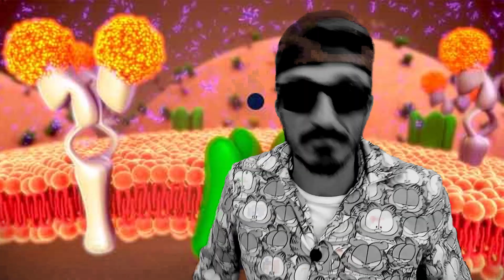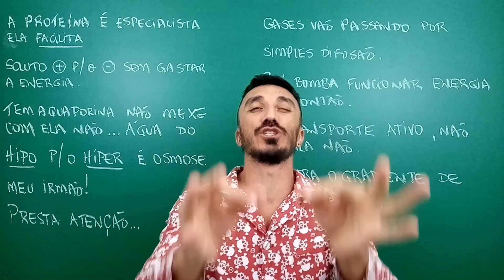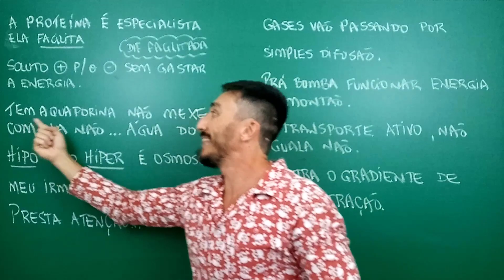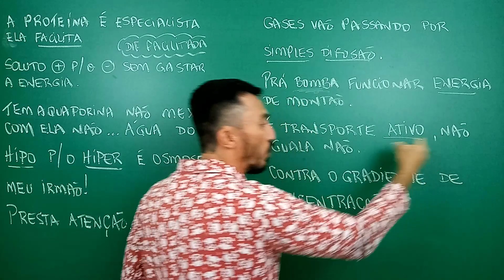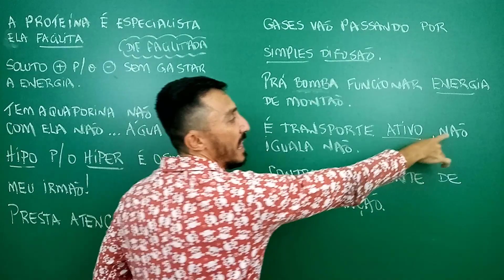TRANSPORTE NA MEMBRANA - PARÓDIA/MÚSICA - AUTOR: PAPI TUKA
Parodia sobre transporte na membrana (difusão, osmose e transporte ativo)

O Transporte Passivo
Esse tipo de transporte ocorre sem gasto de energia (ATp). As moléculas são deslocadas sempre à favor do seu gradiente de concentração. Tipos: difusão simples, difusão facilitada, osmose.

1) Difusão simples – É a passagem de moléculas de soluto pequenas (oxigênio, gás carbônico, íons) do meio mais concentrado (hipertônico) para o meio menos concentrado (hipotônico).
Caso seja estabelecido a igualdade entre as concentrações, ocorre o equilíbrio dinâmico entre os dois meios, ou seja, para cada molécula que entra, outra sai.Exemplo de transporte passivo: esse processo ocorre durante a hematose nos alvéolos pulmonares, onde o oxigênio entra no sangue e o gás carbônico sai do sangue para o pulmão.

2) Difusão facilitada – É a passagem de moléculas de soluto grandes (glicose, sais) do meio hipertônico para o meio hipotônico. Porém ocorre a participação de uma proteína presente na membrana chamada “permease”. A permease tem função de enzima pois acelera o processo de passagem de solutos grandes.

A Difusão Facilitada é um processo que não envolve gasto de energia. Exemplo: absorção da glicose pelas células do intestino delgado.

3) Osmose – É o deslocamento do solvente (água) do meio hipotônico para o meio hipertônico. Quando dois meios possuem a mesma concentração dizem que são isotônicos. Exemplo: Quando colocamos hemácias em meio hipertônico, a célula perde água ficando murcha (plasmolisada).
Quando a hemácia é colocada em um meio hipotônico, a célula recebe água ficando inchada (túrgida). Caso continue entrando água, ocorre o rompimento da mesma chamado hemólise.

O Transporte Ativo nas Células
O Transporte Ativo ocorre com o gasto de energia (ATp). As molécula são forçadas a movimentarem-se contra seus gradientes de concentrações. Exemplo: bomba de sódio (Na+) e potássio (K+).

Bomba de sódio (Na+) e potássio (K+)
A célula deve apresentar uma concentração de sódio (Na+) baixa dentro da célula, e alta fora. E a concentração do potássio (K+) é alta dentro da célula ,e baixa fora.

Naturalmente, por difusão, o sódio (Na+) entra na célula, enquanto o potássio (K+) sai da célula.

Para manter a diferença de concentração, a célula força a entrada do potássio (K+) e a saída do sódio (Na+). Como esses íons são forçados a ir do meio hipotônico para o hipertônico, ocorre gasto de energia.

A proporção: saem 3 moléculas de sódio, entram 2 de potássio.